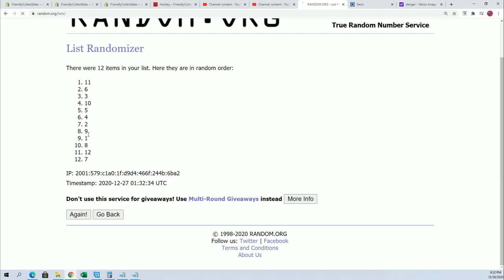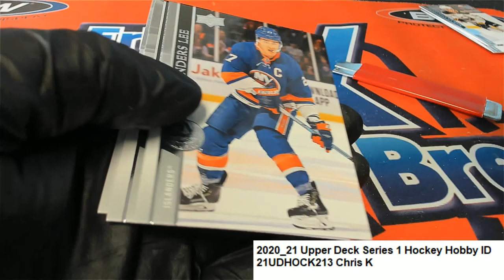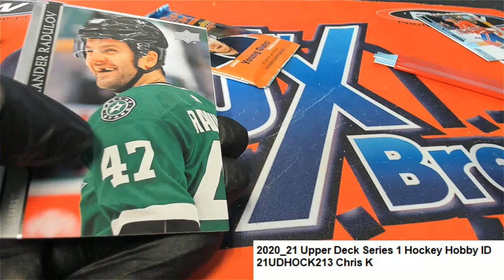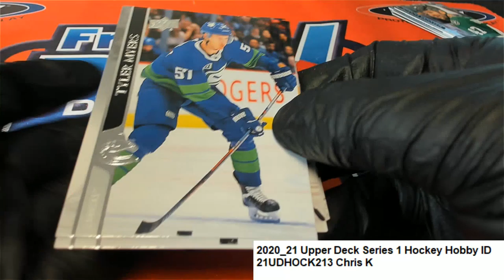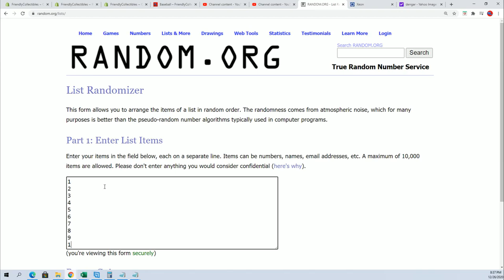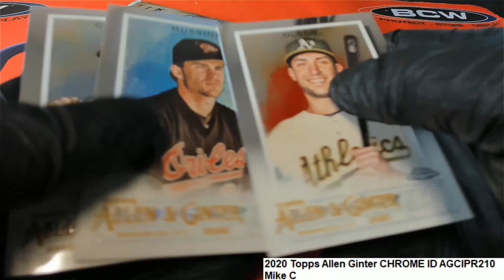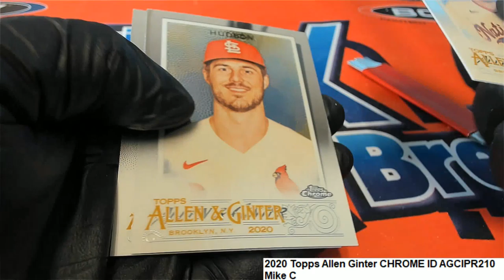Mike C and Chris K's Pack Rips